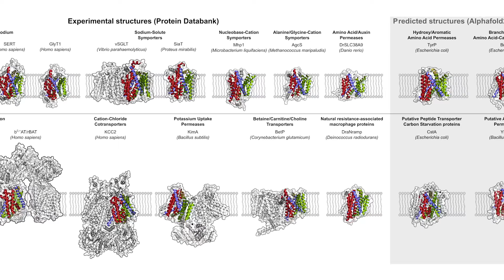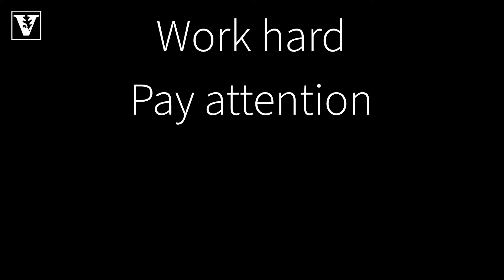Mchaourab Research Overview - Protein Dynamics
Hassane Mchaourab, Vanderbilt University Professor of Molecular Physiology and Biophysics,  discusses his lab’s focus on protein dynamics and how they define or regulate biological function. The questions we pursue range from how CaMKII, a critical enzyme in long term memory, decodes the amplitude and frequency of calcium signals; how neurotransmitter transporters couple ion movement to vectorial substrate translocation; how multidrug resistance transporters harness the energy of ATP and transduce it to the mechanical work of substrate extrusion, and how small heat shock proteins, a class of oligomeric molecular chaperones, deploy subunits to recognize and bind unfolding proteins. At the origin of this expansive list of targets is the goal to discover common principles of dynamics. For instance, we have been investigating 12 transporters with the goal of illuminating two central aspects of active transport: namely how these molecules harness various forms of energy and then transduce this energy to drive protein conformational motion.